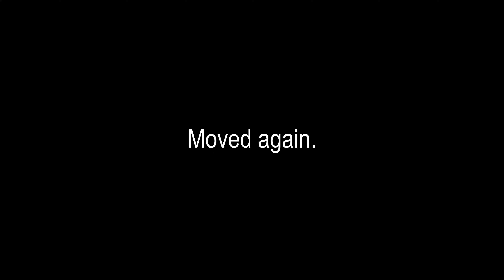Fishing Crystal Clear Strip Pits in Illinois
I found a few new strip pits I hadn't fished yet while in Illinois.  I had a blast and caught more fish than the camera showed.  It was nice to get out of the Texas heat for a bit and enjoy the beautiful/green scenery of Southern Illinois.

0:00 - Intro
0:45 - 1st Bass
1:20 - On the yak, catching tons of fish
7:37 - Cool underwater footage
9:50 - Moving strip pits
11:25 - Moving strip pits again
13:10 - Biggest bass of video
14:40 - Massive Green Sunfish

Strike King Mr. Crappie Slabalicious Trailer (I really like pink/yellow or pink/green if you can find them)

Rods:
St. Croix Premier Spinning Rod 6'6" Medium Power/Fast Action
St. Croix Legend Elite Spinning Rod 6'6" Medium Power/Fast Action

Duckett Ghost Crankin' Medium Rod 7'

Reels:
Shimano Stradic Ci4 2500

Shimano Curado 201HG

Fishing line:
PowerPro Super 8 Slick v2 20 Pound/150 yards

Suffix Siege 12 Pound Mono-filament (clear)

Recording Gear:

Main Camera - Sony Alpha a6500

Main Camera Lens - Sony SELP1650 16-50mm

Camera 2 - Panasonic Lumix with 25-600mm lens

Action Cameras - GoPro HERO6 Black

Main Camera Mic - Rode VideoMic GO

Drone - DJI Mavic Pro